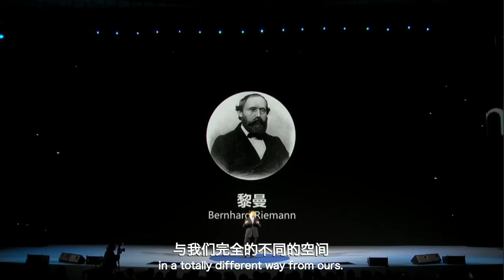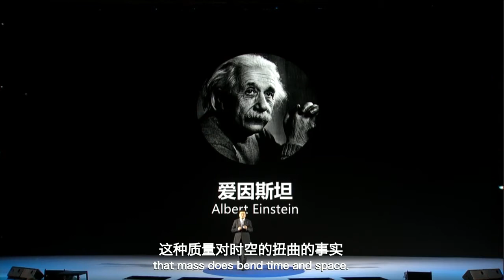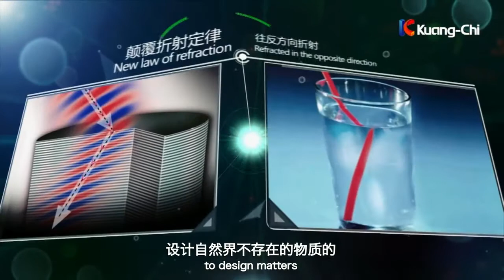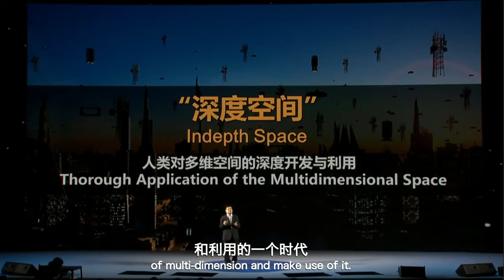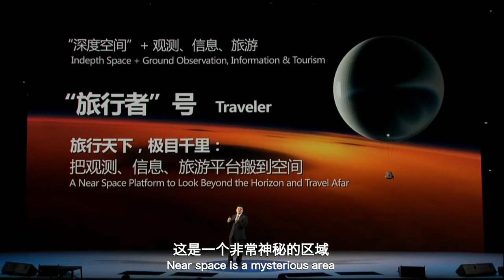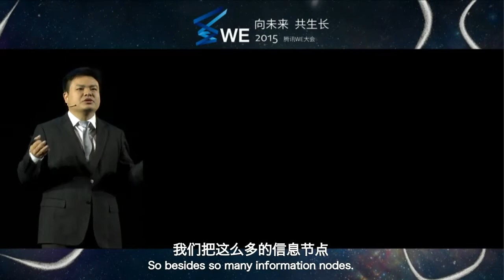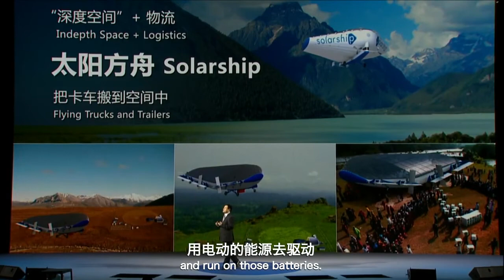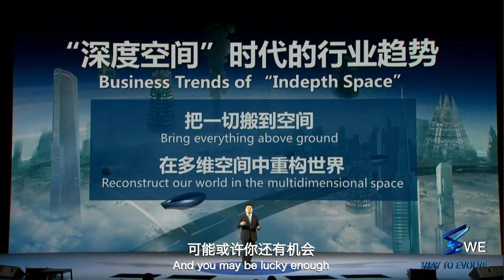Ruopeng Liu: In-depth Space Recognition & Thorough Application - 2015 Tencent WE Summit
Kuang-Chi chairman Ruopeng Liu talks about the history and background of in-depth space, which has inspired many of Kuang-Chi's technologies and industry's emerging trends. Before founding Kuang-Chi, Dr. Liu was a PhD scholar at Duke University and made important contributions to the field metamaterials.

Kuang-Chi is a diversified technology company based in China that is committed to realizing the technologies of tomorrow, today.